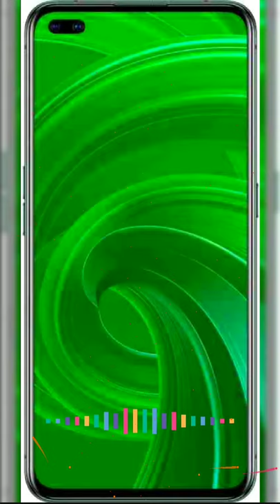Realme X50 Pro 5G (256GB)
It is very cheap and good quality of service mobile phone for android users.

Hello friend i make some Amazing and
interesting topic of status video please
Always be happy don't worry anything.